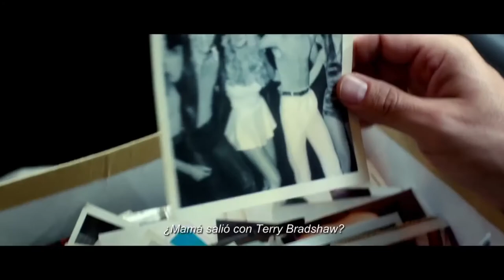Participa para ganar boletos dobles para "Quién @#*%$ es mi papá?"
Si quieres ganarte la invitación doble para la cinta ¿Quién @#*%$ es mi papá?Sólo tienes que seguir estos pasos:
2.- Escribe en la misma publicación tiempo en la que aparece la imagen sorpresa de cineastas.

Así de sencillo puedes ganarte tus boletos. Sólo recuerda seguir nuestra página para que sea valido.

No pierdas esta oportunidad de se uno de los 10 en asistir a la premier de esta divertida  comedia.
Recuerda que Cineastas Mx y CorazónFilms te invita